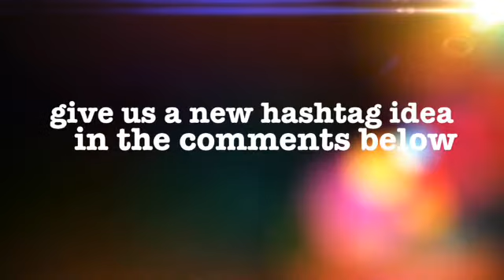Videos Old and New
So hey we need a new hashtag idea also as well as maybe a new song for our intro so give us your ideas in the comments and if you have any video ideas you can contact us through Instagram @the_creator7896 or @AlaskaBruh so send us your feedback and don't forget to leave a like and subscribe I'm case you haven't done so already cya -L&B